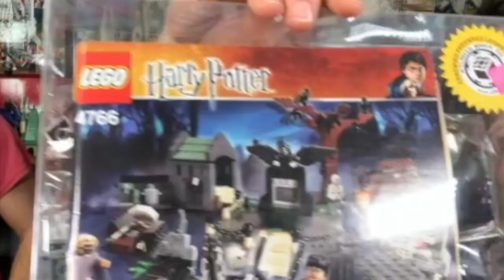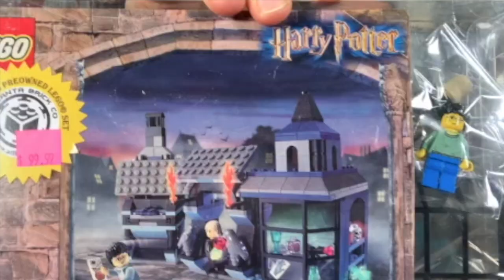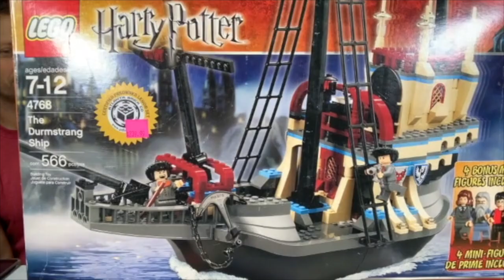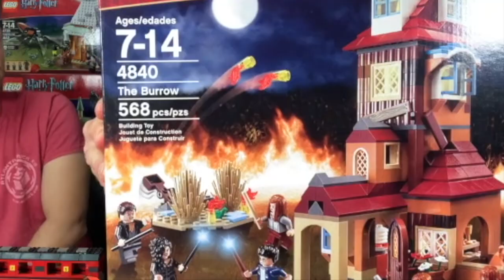Between the Studs- ep.14: Harry Potter part 1 (Books 1-4)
Chris, Justin, and Jillian talk about all things LEGO(R) Harry Potter.